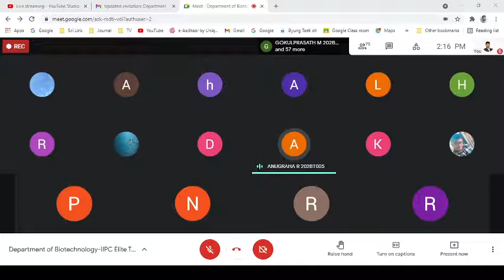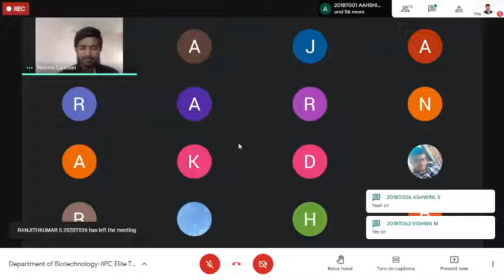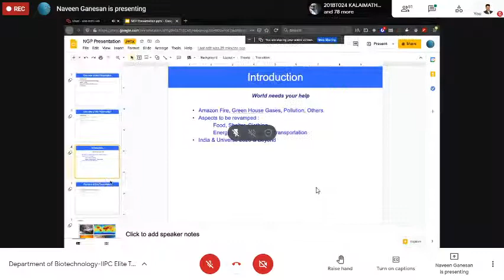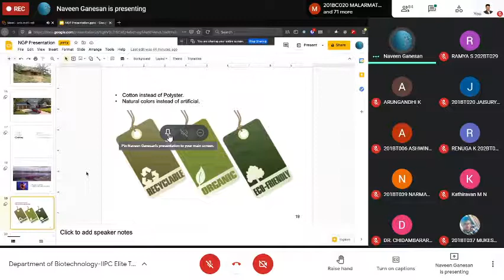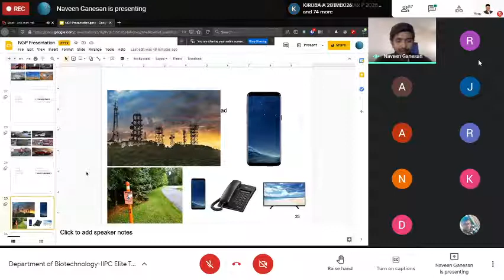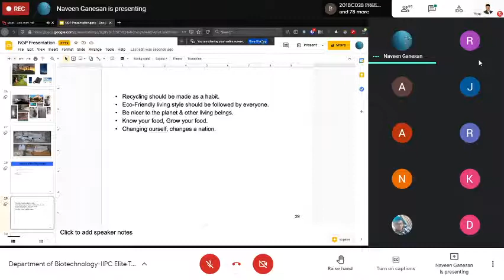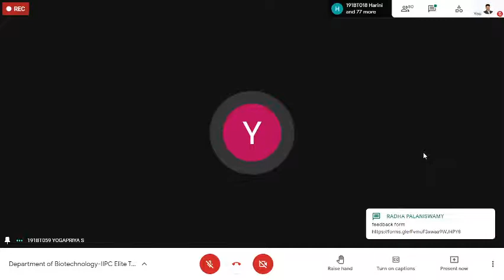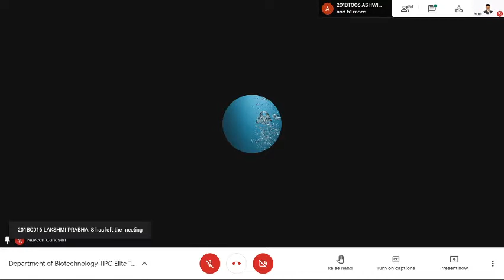SUSTAINABLE LIVING WITH TECHNOLOGY#sustainableliving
Dear Students
in this video our hief guest have spoken about the SUSTAINABLE LIVING WITH TECHNOLOGY.